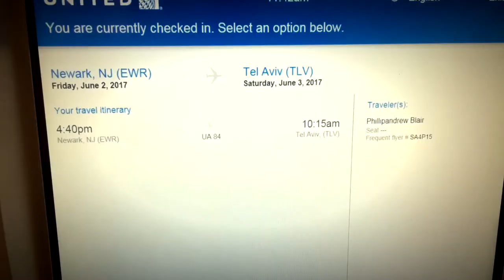On the Move, Episode 3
Watch as Jackson and I spend time with my mom. Jackson drives the lawn mower, we pick vegetables from the garden, and get ready for some fun on the lake in the row boat!

To send the ministry mail:

Phillip Blair
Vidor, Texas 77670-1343